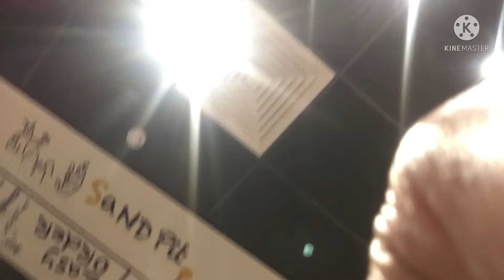The mpm Committee Dinner At MCDONALDS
The undying jokes Laughs and most of all eating is the key to full our hahahahaha hungry stomach